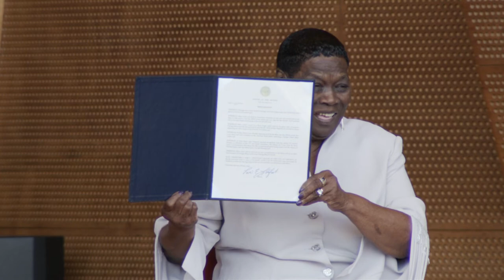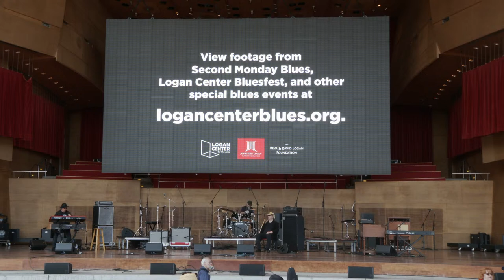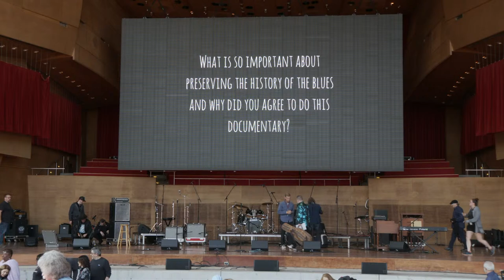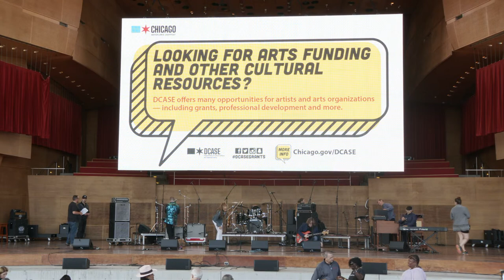Chicago Blues Festival at the Jay Pritzker Pavilion — June 12, 2022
ChicagoBluesFestival June 12 2022 Schedule
4:00 - National Anthem/Commissioner's Welcome/Tom Marker
19:38 - Women in Blues with a special tribute to Mary Lane featuring special guests, Peaches Staten, Shirley Johnson, Sheryl Youngblood, Demetria Taylor, Nora Jean Wallace, Laretha Weathersby, Sharon Lewis, Anne Harris and Donna Herula. Hosted by Lynne Jordan.
1:49:20 - Emerging Artist - Ivy Ford
2:33:20 - Annika Chambers
3:57:40 - The Kinsey Report
5:08:20 - Eric Gales

With a diverse lineup celebrating the blues’ past, present and future, the Chicago Blues Festival shares the great Chicago-born music tradition while shining a spotlight on the genre’s contributions to soul, R&B, gospel, rock, hip hop and more.